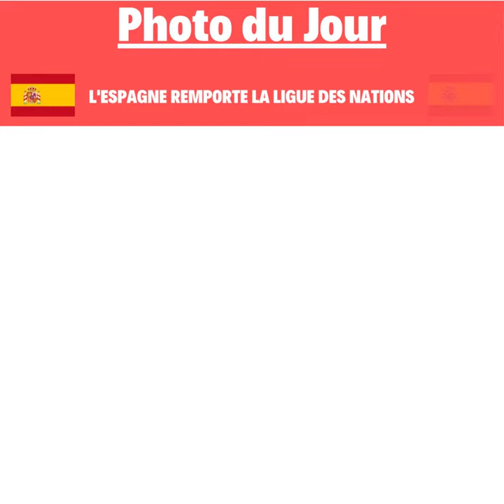Novak Djokovic, Morgan Guilavogui, Angel Di Maria, Arabie Saoudite, Neymar